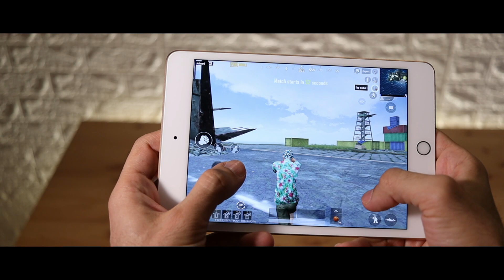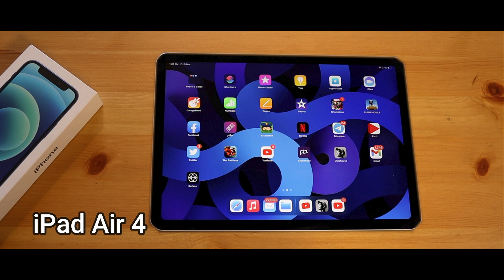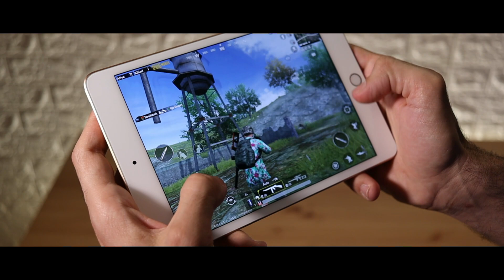😎 هذا هو الايباد ميني 6 ؟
تسريبات عن iPad Mini 6
وهل سيكون افضل ايباد من شركة آبل ؟

تابعني على الكلوب هاوس : @hishtech9